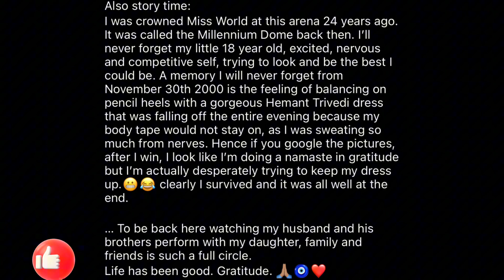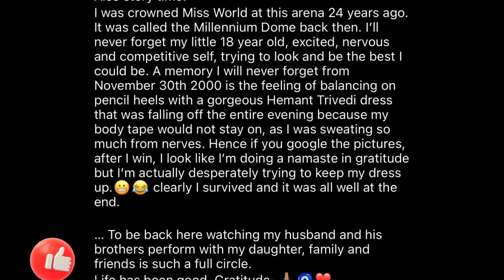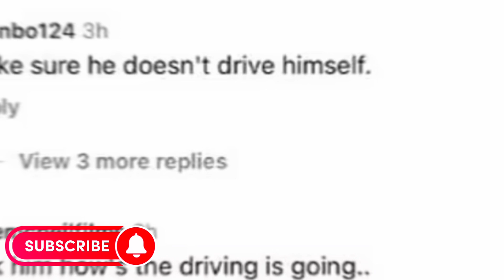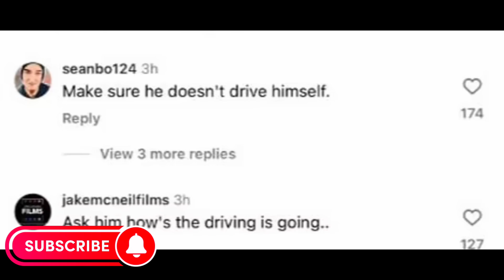SHOCKING DETAILS ABOUT PRINCE HARRY AND PRINCE RELATIONSHIP REVEALED| ENTERTAINMENT NEWS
SHOCKING DETAILS ABOUT PRINCE HARRY AND PRINCE RELATIONSHIP REVEALED | NAOMI CAMPBELL REVEALS NEW BUSINESS  VENTURE| ENTERTAINMENT NEWS

Discover the latest shocking revelations about Prince Harry and Prince William's relationship in this exclusive Entertainment News report Also featuring Naomi Campbell new business update,  Priyanka Chopra, Nick Jonas, Catch Justin Timberlake’s exclusive interview with Jimmy Fallon, Delve into the ultimate highlights and shocking moments from this must-see Entertainment News event!